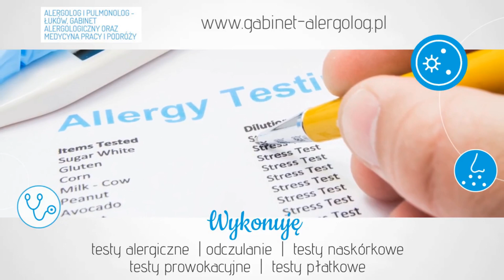Alergologia Łuków Gabinet Alergologiczny Jarosław Petryszyn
Gabinet Alergologiczny w Łukowie oferuje usługi z zakresu alergologii i pulmonologii. Wykonywane są także badania z zakresu medycyny pracy i podróży. Gabinet jest prowadzony przez lekarza specjalistę Jarosława Petryszyna.

Przeprowadzana jest diagnostyka oraz leczenie astmy, atopowego zapalenia płuc, uczuleń na jad owadów i leki, uczulenia pokarmowe oraz nieżytu nosa. Wykonywane są także testy naskórkowe, testy płatkowe, testy prowokacyjne, a także specjalistyczne testy alergiczne.